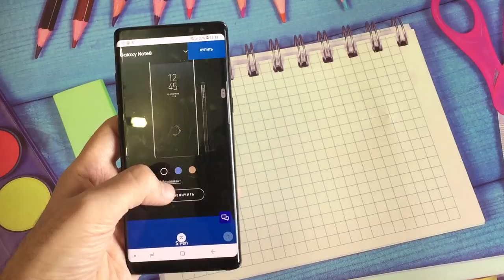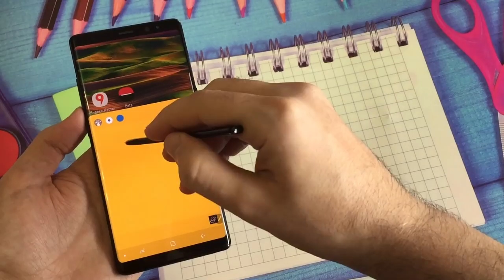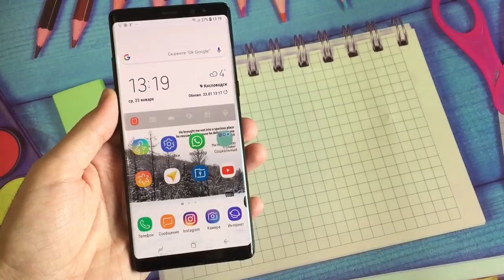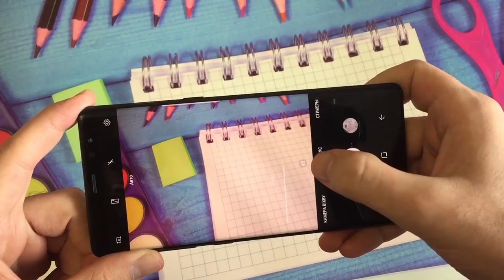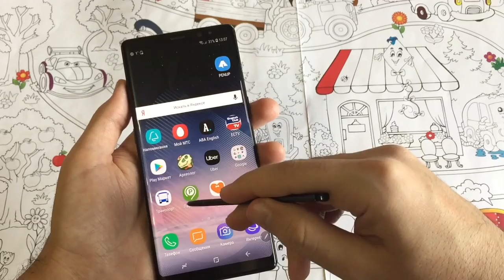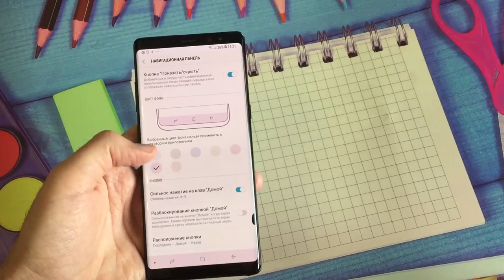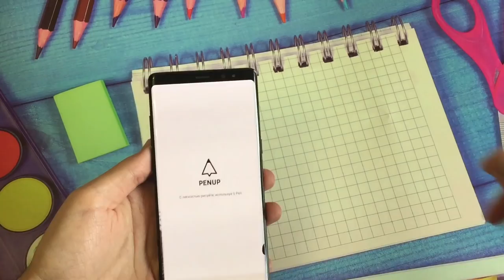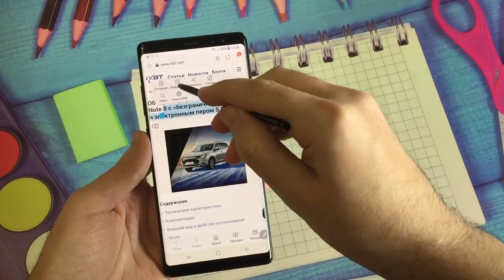Samsung Galaxy Note 8 Обзор в 2019 году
Обзор на Samsung Note 8 спустя больше года, когда уже показали Note 9 и мы увидели, что кардинальных отличий там нет, однако при всех достоинствах этого смартфона поговорим также о минусах